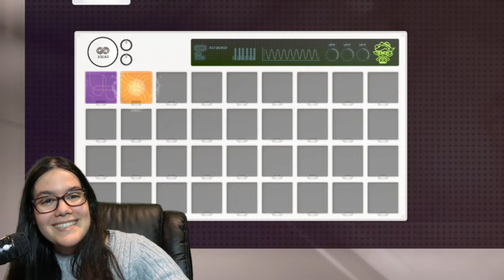Splatoon 3 Side Order Fail Compilation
Good times ahead in Side Order. NOTHING EVER GOES WRONG! if you're reading this it's been at least a month since Side Order cane out. a MONTH of memories!! WOW!!